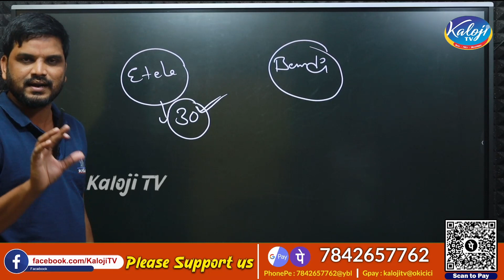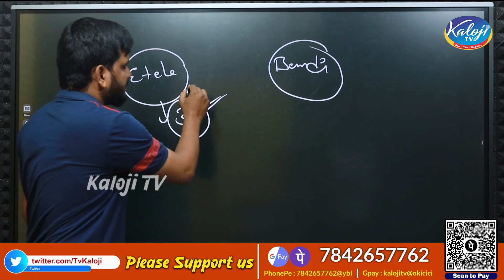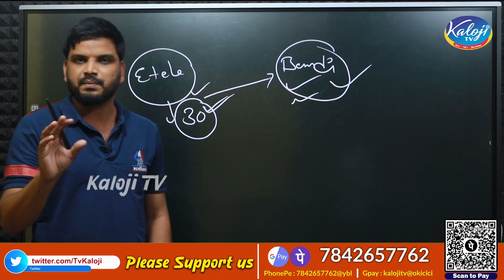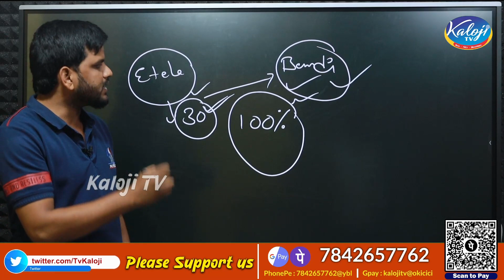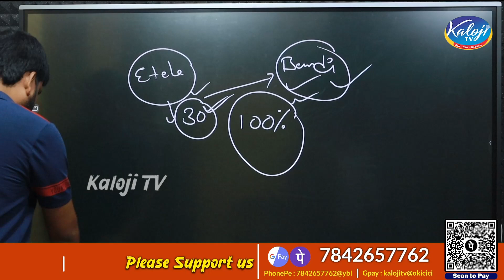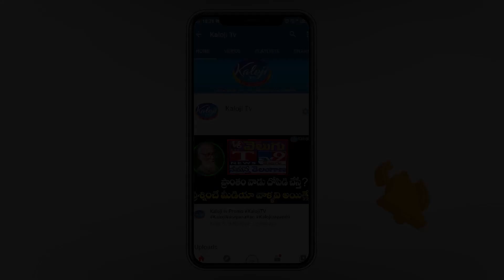మొన్న ఈటెల , నేడు బండి సంజయ్ | Bjp High command planning to changes in telangana | Kaloji TV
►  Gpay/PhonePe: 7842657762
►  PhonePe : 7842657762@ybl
►  Gpay : kalojitv@okicici